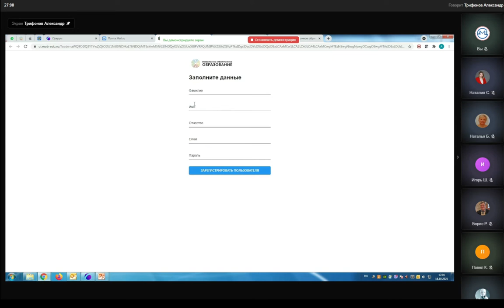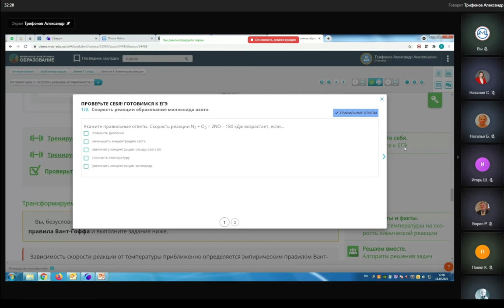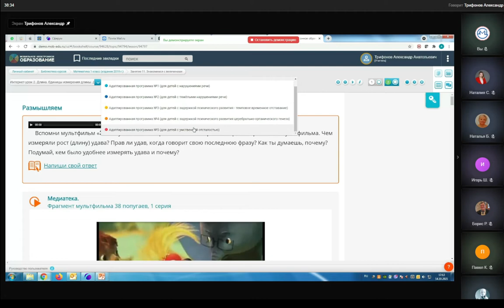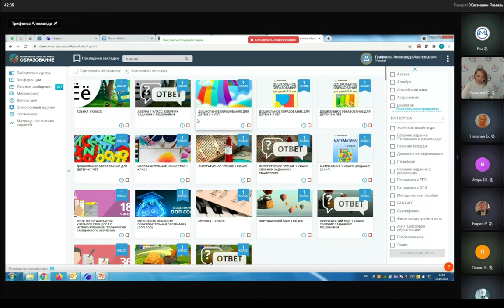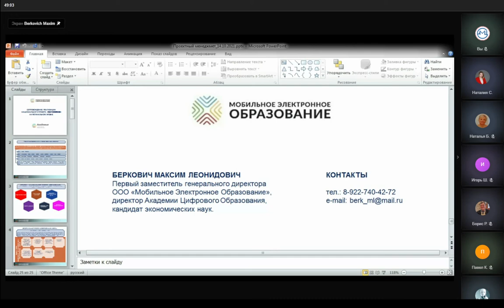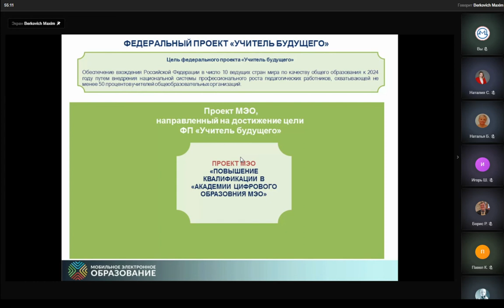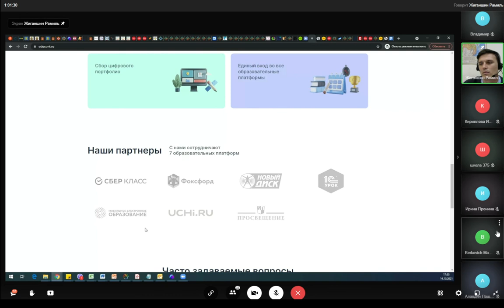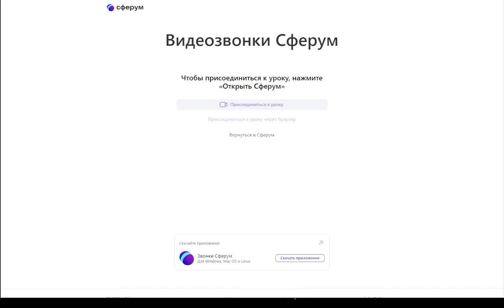Вебинар МЭО (14.10.2021)